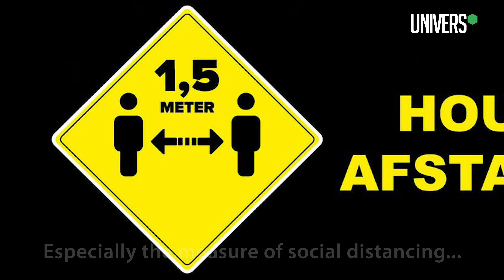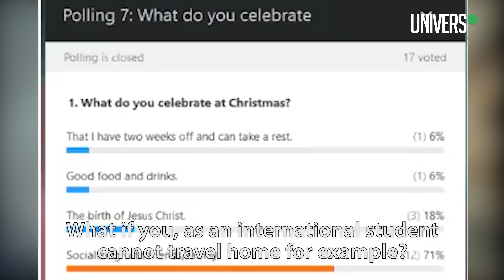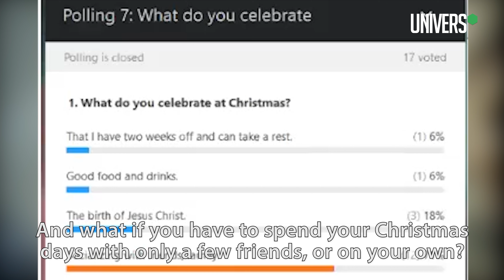Zo vier je kerst in een lockdown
The Netherlands will celebrate Christmas and new year in total lockdown. This means we have to adapt our celebrations. But how? Associate professor in ritual studies Martin Hoondert and sociology professor Peter Achterberg answered that question during a webinar about 'The Most Wonderful Time of the Year'.
Video editor Univers | Anton van Rijn
Dit is het YouTube kanaal van UNIVERS, het onafhankelijke journalistieke platform van Tilburg University.